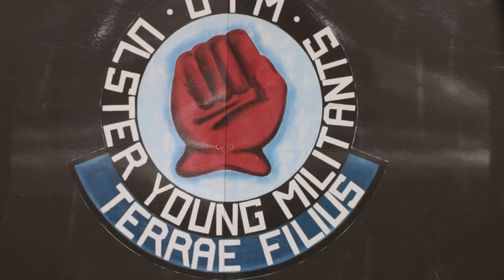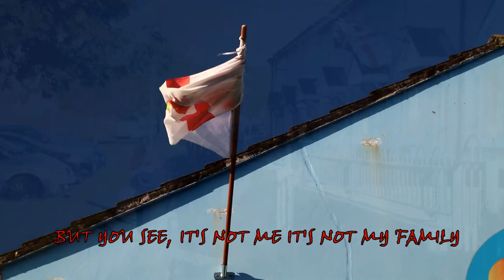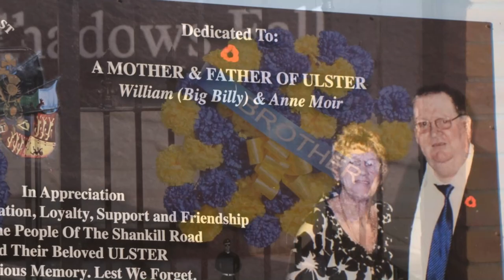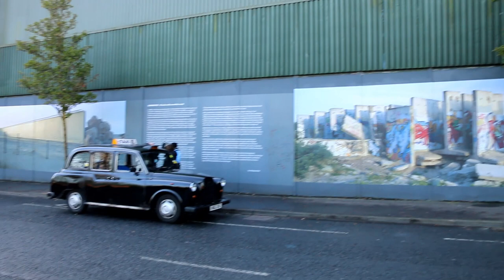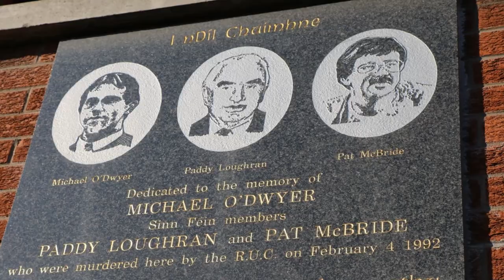The Troubles - Belfast, Northern Ireland UK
This was a Black Cab tour of the conflict between Protestants and Catholics. The Black Cab drivers, who were of both religions,  stayed neutral during the troubles, freely operating in both Catholic and Protestant neighborhoods. Our driver, Bobbie along with his wife and son, was driving his cab when they were caught in a bomb explosion near the Europa Hotel in downtown Belfast which hospitalized them and destroyed his cab. The Europa is the most bombed hotel in the world. Suffering PTSD after the blast, Bobbie  was "Zombieized" and wouldn't come out of his house until counseled.